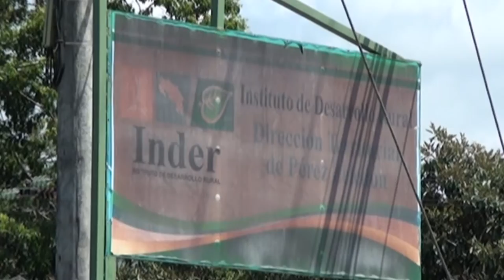Cuidado, persona cobra hasta 100 mil colones para hacer trámites en el INDER